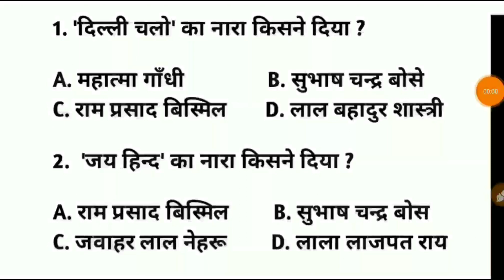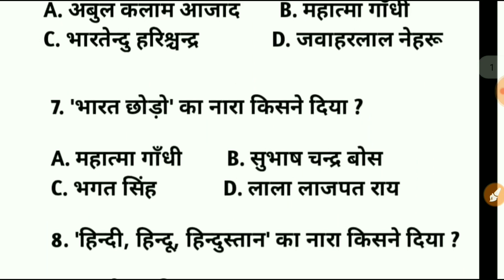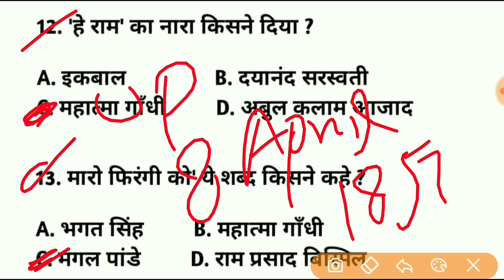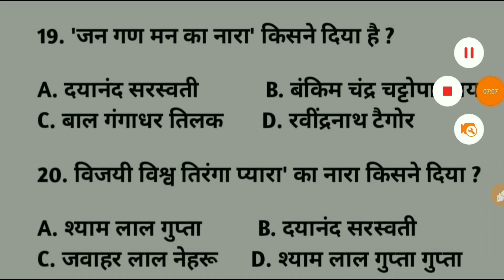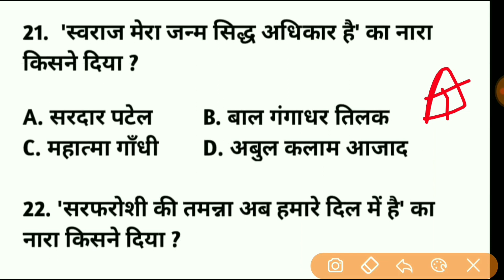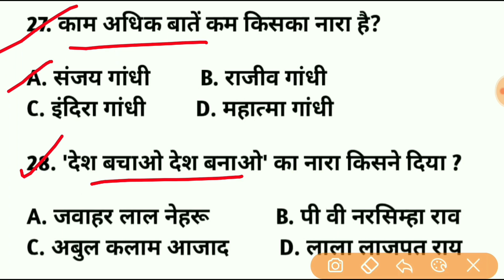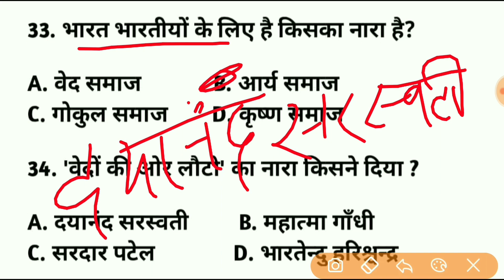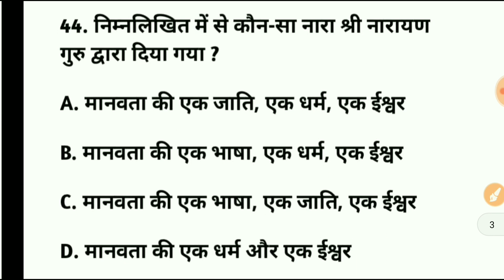प्रमुख वचन एवं नारे | Pramukh Vachan aur Nare | Static Gk | Railway gk | RPF GK | NTPC GK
Pramukh Vachan aur Nare

विश्व के प्रमुख समाचार पत्र ट्रिक

vishwa ke pramukh newspaper

Railways Special GK

RRB ALP

RPF GK

NTPC GK

General knowledge

 Railway Question

Railway related gk,Science important questions,100 Important Basic India GK Questions and Answers,Gk General knowledge,Important gk questions and answers,India GK question answer,1000 GK GS प्रश्न,from lucent part-1,lucent gk का निचोड़,polity gk 1000 प्रश्न,gk in hindi for all exam,static gk marathon classes,gk top 1000 Questions,complete lucent gk,